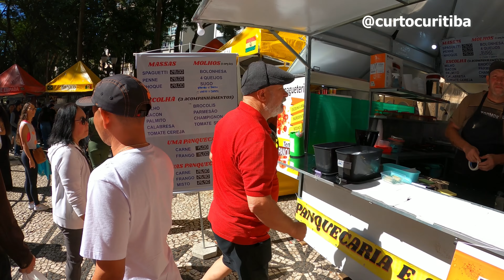CAMINHANDO NA FEIRA DE INVERNO DA PRAÇA OSÓRIO 2023 - CURITIBA - 4K (Tour Virtual).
Caminhando na feira de inverno da Praça Osório 2023, em Curitiba - Paraná - 4k (Tour Virtual).